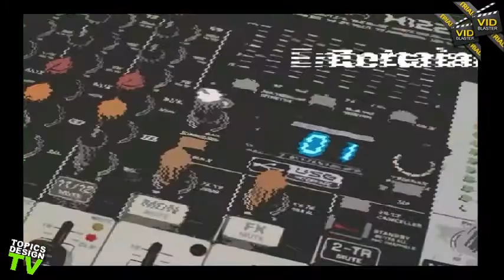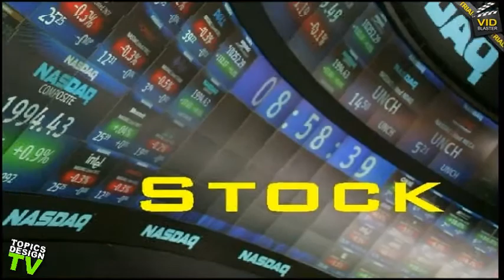Topics Design TV: Mermaid Blessings June 2, 2011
Mermaid Morrigan (aka Cindy Rhodes) and her hammered dulcimer "Persephone".  The ethereal music named "Mermaid Blessings" soothes and mystifies.  Topsail Island, NC and the surrounding waterways are the inspiration for her music.